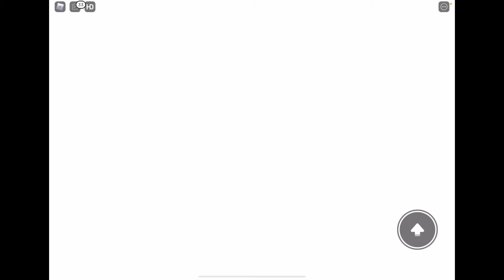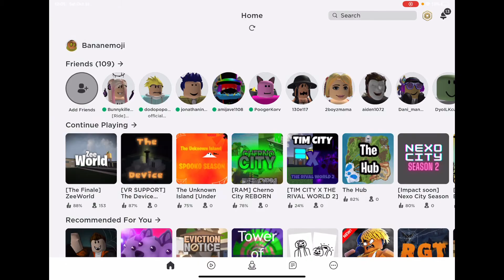WITHER STORM IS BACK!? (ZeeKay Finale Event)